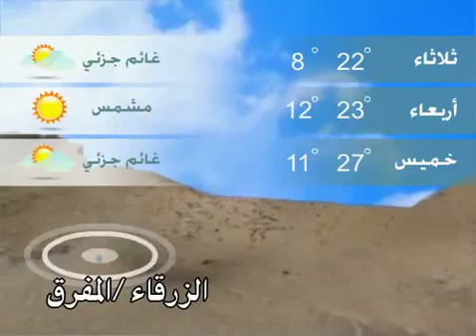28 3 2017